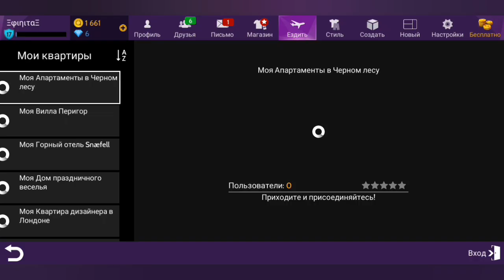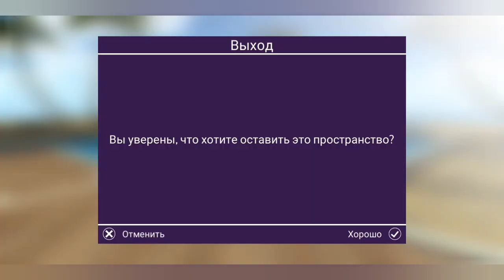24 ЧАСА В ПАСХАЛЬНОЙ ТЕМАТИКЕ в Avakin Life| Скоро Пасха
❤️Всем приветик, вы оказались на моем канале, и ниже будут ответы на вопросы, которые могут вас интересовать❤️
💫Как меня зовут?- Оля💫
✨Где я монтрирую?-YouCute✨
💫Мой код друга-RZV-4KT[ΞφιηιταΞ]
✨В каком городе живу?-Киев✨
☀️На этом канале вас будет ожидать много чего интересного ☀️
😁 Подписываемся 😁